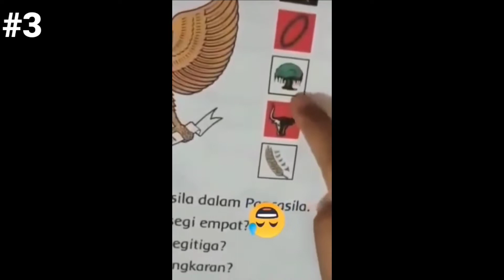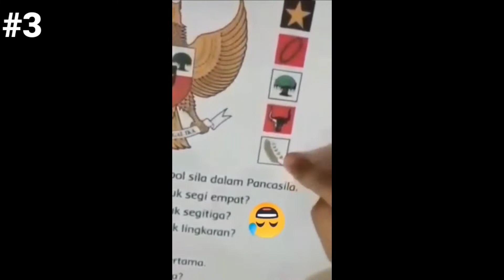KUMPULAN VIDEO I'M ADICTED TO || KUMPULAN VIDEO NGAKAK || FYP TIK TOK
Halo guyyssss udah lama nih ERPEGE gk buat konten lagi nah kali ini gw bakalan buat yang seru lagi ni kaya yang sering trend dan viral di tik tok itu masa nggak tau ya kali gak tau ya kan, iya itu yang sering fyp video yang amadiketto

Video ini gw ambil dari Tik Tok semua ya jdi gk ada copyright video orang.

amadikedto,
amadicetto,
trend tik tok im adicted to,
kumpulan,
kumpulan video lucu,
ngakak,
kumpulan video ngakak,
erpege,
video yang sering fyp tik tok,
video tik tok,
tik tok fyp,
fyp,
kumpulan video,
kompilasi video,
kompilasi,
kompilasi video ngakak,
lucu,
video i'm dicted to,
suara asli i'm dicted to,
i'm dicet to,
ama dicedto